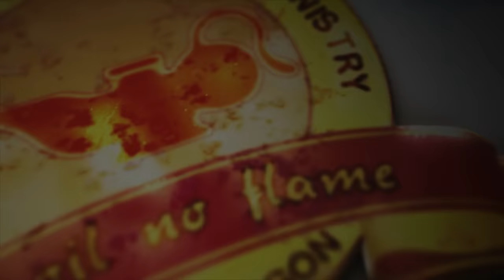HOW CAN I GIVE THANKS (by Dr. Lawrence Tetteh)